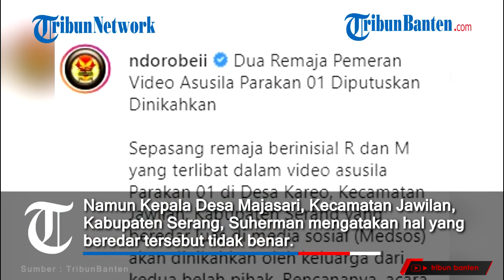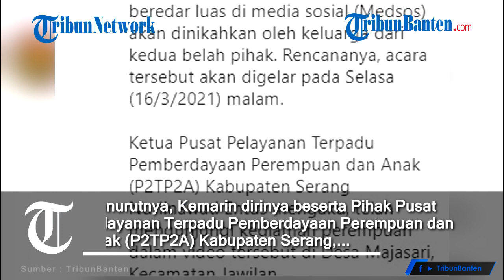CEK FAKTA - Viral Video Pelajar di Video Mesum 'Parakan 01' Dinikahkan, Hoaks!!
Beredar video dua pelajar yang ada di video mesum 'Parakan 01' dinikahkan kemarin, Senin (16/3/2021).

Di video itu terlihat sepasang pengantin sedang melakukan proses ijab kabul, dikelilingi sanak saudara.

Narasi yang ada di postingan video itu menyebut kalau dua remaja itu akhirnya diputuskan untuk dinikahkan.

Namun Kepala Desa Majasari, Kecamatan Jawilan, Kabupaten Serang, Suherman mengatakan hal yang beredar tersebut tidak benar.

"Video yang beredar tersebut tidak benar, saya juga heran dari mana itu dapetnya video," ujarnya saat dihubungi TribunBanten.com, Selasa (16/3/2021).

Artikel ini telah tayang di Tribunbanten.com dengan judul CEK FAKTA - Viral Video Pelajar di Video Mesum 'Parakan 01' Dinikahkan, Kades: Itu Hoaks,
Penulis: desi purnamasari
Editor: Yudhi Maulana A